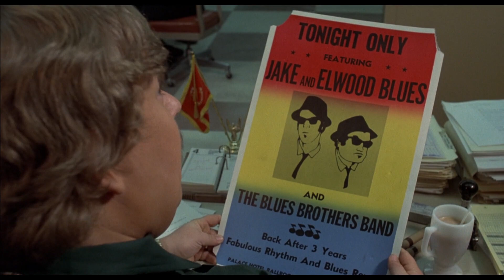Chic Lady in The Blues Brothers (1980)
Lesley Lawson (aka Twiggy) makes a cameo appearance in the John Landis musical-comedy.